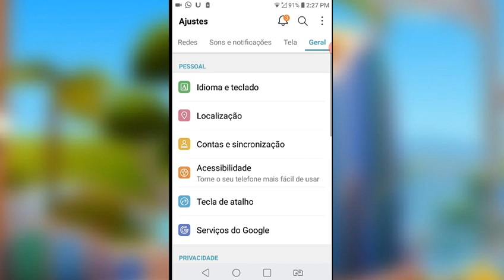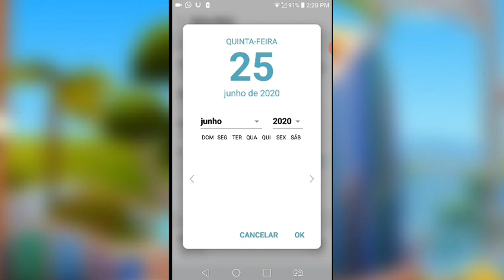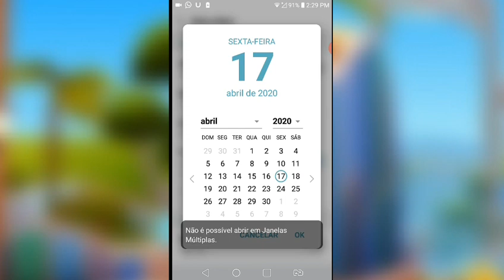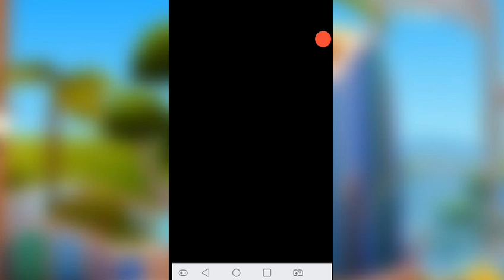Como conseguir a Ming e a Mimi (subway surfers amsterdam 2020)